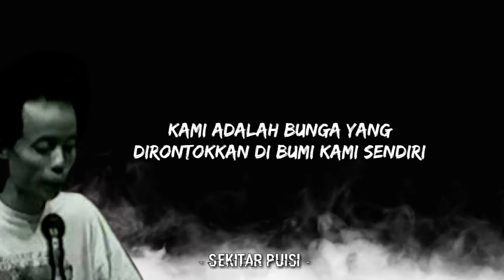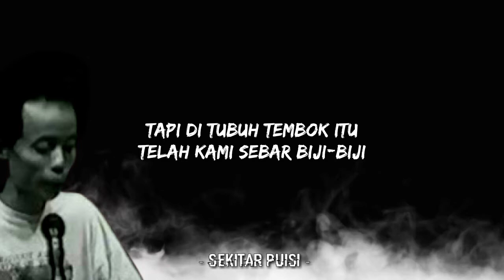Puisi Wiji Thukul - Bunga dan Tembok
Puisi "Bunga dan Tembok" ini ditulis salah satu sastrawan Indonesia yaitu Wiji Thukul.

Gratis pokoee😉, Makasihhh
Judul:  Bunga dan Tembok
Penulis: Wiji Thukul
Suara: Faisol Farigy
Editor: Faisol Farigy
Tool:
Hp: Oppo A5s
App editing vidio: Kinemaster
App editing gambar: Canva
Sumber Foto:
- file:///storage/emulated/0/Download/biografi-wiji-thukul-4.jpg
- file:///storage/emulated/0/Download/biografi-wiji-thukul-2.jpg
Sumber Backsound No Copyright:
Judul: Amazing Grace